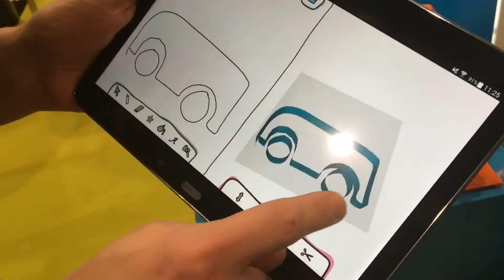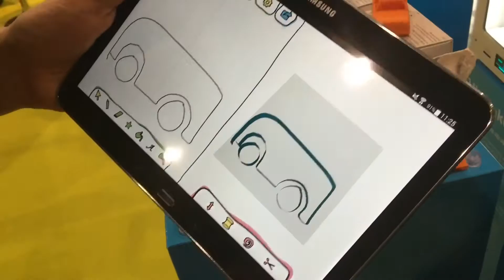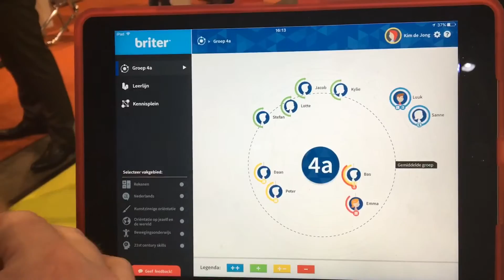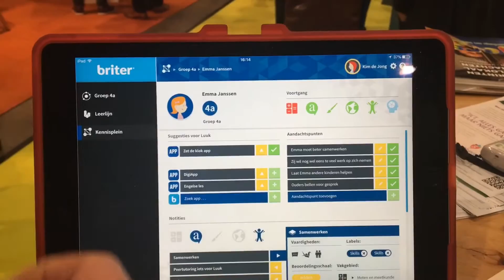Vlog: De IPON door de ogen van meester Sander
Woensdag 3 februari was ik op de iPON. De ICT beurs voor het onderwijs in Utrecht. In deze video onder andere Doodle 3D, VR Bril bij Blink, Scooltool uitleg, Briter en de uitreiking van de iPON awards!